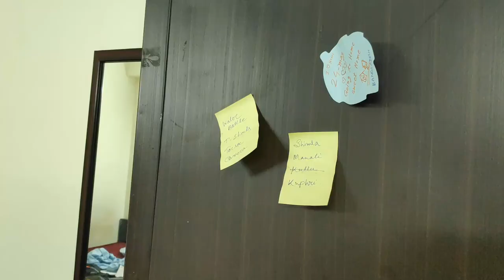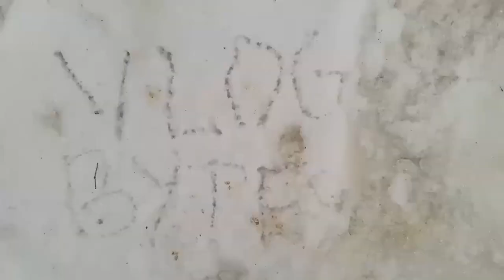VLOG:3 II Shimla Part 1 (KUFRI,APPLE GARDEN,SNOW POINT,HORSE RIDING) II Vlog BYTES II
Hello friends, this is Bikram. This is my first travel vlog, all the way from foothills of Himalayas, the Summer Capital of British India: Shimla.

Do please have a look on my piece of work, because this holds a very special moment for me, being my first travel vlog.